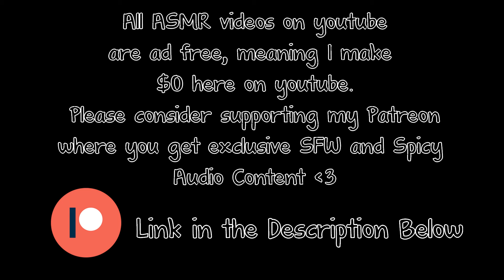Private Tutor Cuddles You as a Reward💗ASMR💗[ F4A ] [ Forbidden Love ] [ Heartbeats ] [ Roleplay ]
You've had a crush on your private tutor for a long time and you've made it quite known, but today you aren't letting her leave without getting some sort of romantic progress... and some studying done to I guess

[ F4A ] [ Heartbeats ] [ No Talking ASMR Triggers ] [ Writing Sounds ] [ Book Sounds ] [ Tutor ] [ Mature Older Woman ] [ Secret Relationship ] [ Forbidden Romance ]

☆’.･.･:★’.･.･:☆ Time Stamps ☆’.･.･:★’.･.･:☆
00:00 - Intro
00:28 - Studying START
02:10 - Writing and Book Sounds
05:18 - Checking Your Work
06:47 - Cuddling with Heartbeats
14:53 - Outro

☆’.･.･:★’.･.･:☆ Exclusive ASMR Content ☆’.･.･:★’.･.･:☆

☆’.･.･:★’.･.･:☆ Socials ☆’.･.･:★’.･.･:☆